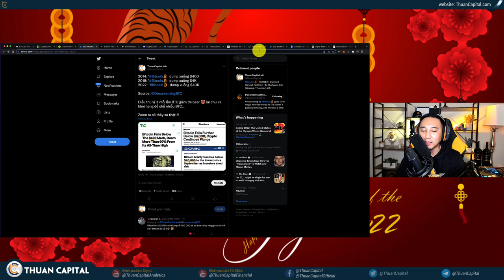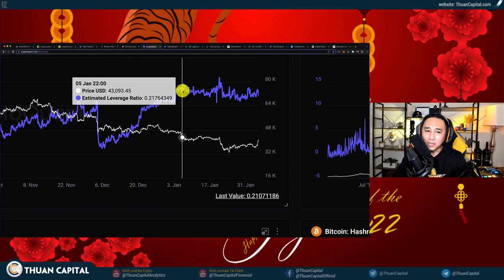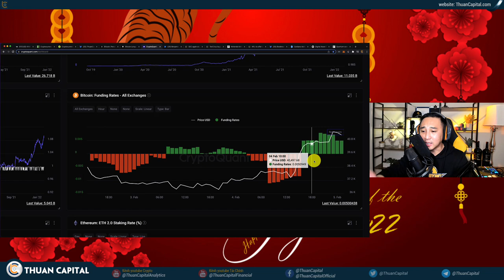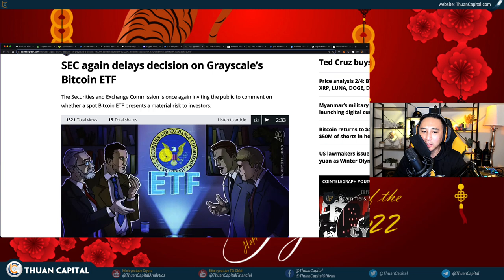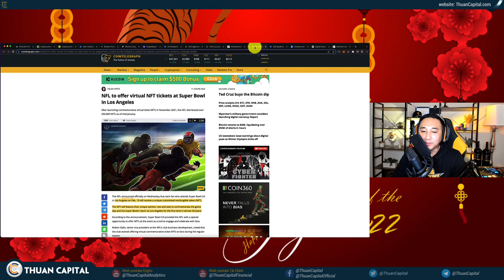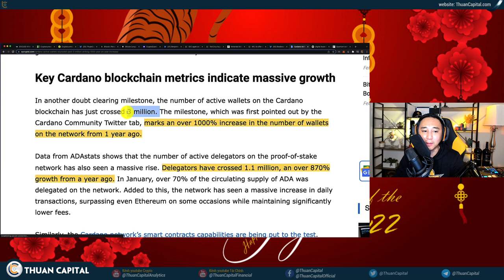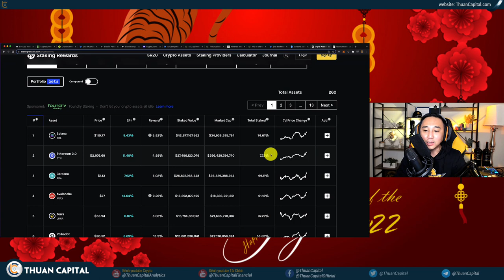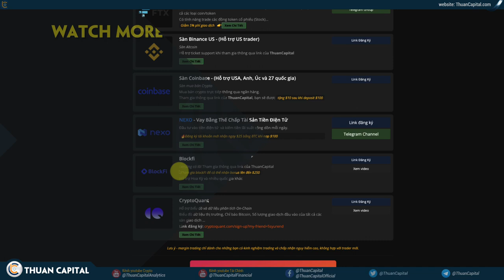1246 (Part 2) - Zoom Ra Sẽ Thấy Sự Thật